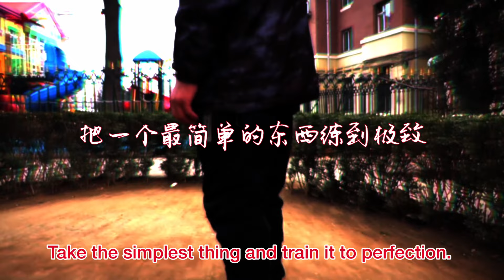My Taiji has Gong-Fu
It's not always easy to define something from one’s own perspective, especially when everyone seems to have their own opinion. I sometimes struggle to align myself with the broader community of internal martial artists.
For me, true Taiji must embody true Gongfu—and true Gongfu is fierce. The state we strive for is called 心恨眼毒: "a hating heart and poisonous eyes."